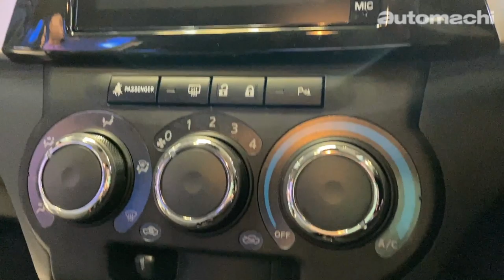2020 Perodua Bezza ，颜值安全都进步（打算买车的记得看！）｜automachi.com 马来西亚试车频道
万受瞩目的2020 小改款 Perodua Bezza 在不久前已正式公开预定，而今天，Perodua 终于正式发布了这辆堪称国民轿车的 Perodua Bezza！全新的 Bezza 除了采用最新外观设计以外，这次 Perodua 还非常大方为它导入了 ASA 2.0！

小改款后的 Perodua Bezza 取消掉了之前的 1.3 Premium X MT 版本，并从原本的5款车型变成了4款车型供消费者选择。此外，小改款的 Bezza 全车系标配 ABS 以及 EBD 系统，而 1.3 的车型则还拥有 VSC 循迹防滑系统以及 HSA 斜坡辅助系统。这次 Perodua 也非常有诚意地为 Bezza 导入了 最新一代 ASA 2.0 安全辅助系统，相比起 Myvi 的 ASA 1.0 它不但多了行人侦测的功能（侦测速度为50  KM/H），而预防碰撞预警的侦测速度也提高至100 KM/H，至于自动刹车功能的侦测速度也由原本的 30 KM/H 提高至 80 KM/H，其余功能像是前方驶离警示以及防止油门误踩功能则依旧入列，当然 ASA 2.0 只出现在 Advanced 车型。

在外观上，Perodua 为小改款的 Bezza 导入了设计非常激进以及前卫的前后保险杠，而头灯组也与 Myvi 一样换上了 LED 头灯，而且还是全车系标配！不但如此，这次原厂还为 Bezza 更换了全新设计的多幅式轮圈以及新增2种车身配色，分别是 Garnet Red 以及 Granite Grey。内装方面小改款的 Bezza 也是进步了不少，最值得一提的是 Bezza 的仪表盘这次终于更换成类似 Aruz 的仪表盘设计，质感有所提升。而新车的内装也在许多细节上做出了改良，比起改款前的设计，全新 Bezza 的内装更为好看以及有质感。

至于动力配置部分，小改款的 Bezza 依旧分别搭载了1.0L 以及 1.3L 的自然进气引擎，搭配的变速箱为5速手排变速箱以及4速自排变速箱，其动力表现前者 67Hp/91 Nm，后者94Hp/121 Nm，而且根据 Perodua 所提供的数据，1.3L Dual VVT-i 引擎的油耗将达到 22KM/L。

最后，目前2020 小改款的 Perodua Bezza 已正式发布，售价由 RM34,850 起跳至 RM49,980，虽然售价比改款前贵了一些，但是在外观，内装以及安全配备上更加有诚意以及丰富，这样的售价你们觉得怎么样？